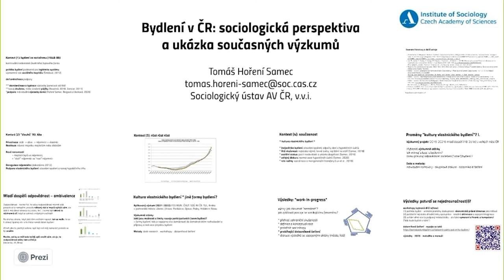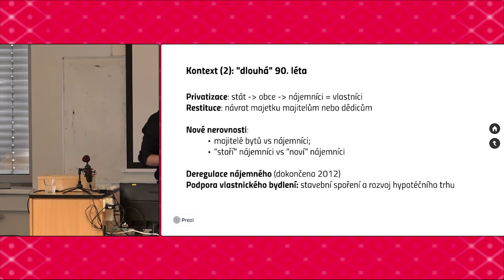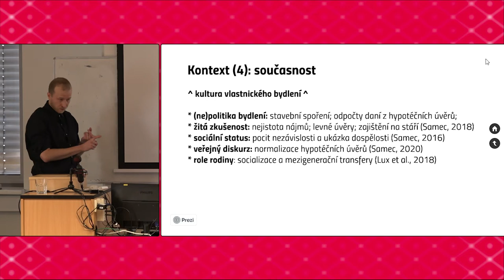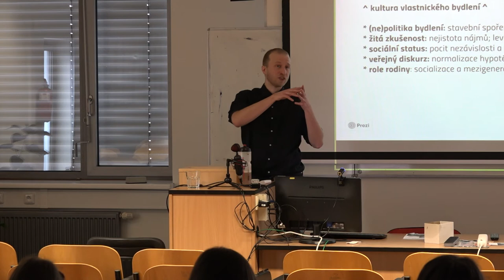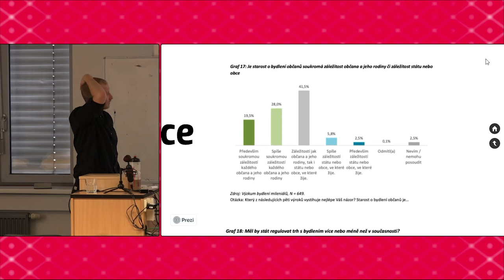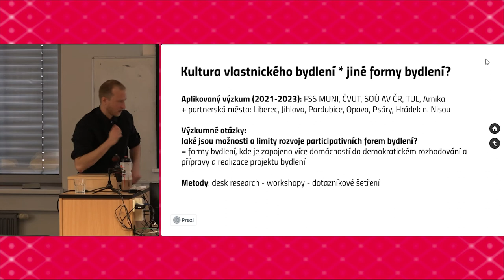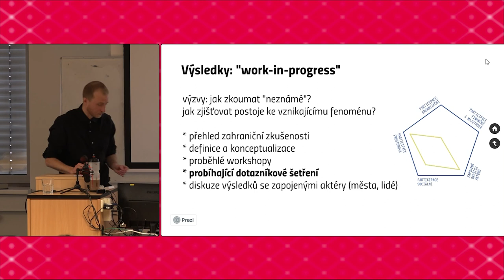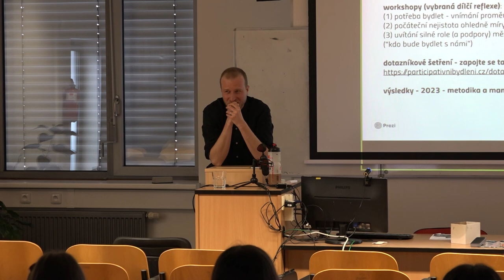Úvod do sociologie - JSB998 - Přednáška 12